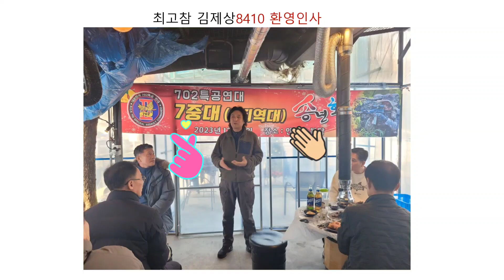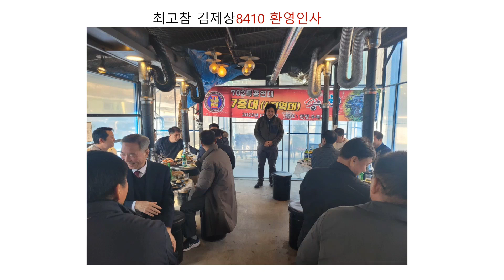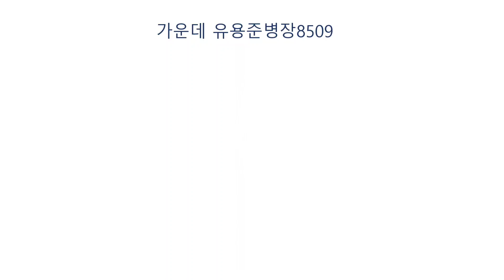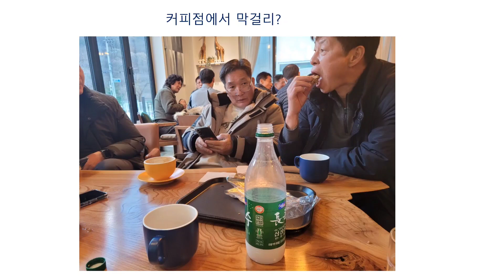특공연대2023년송년회 702특공연대7중대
그간 코로나로 인하여 2년간 모임을 못가졌다가 2023년 12월2일 안양시 수복담에서  모임을 가짐
한번 모이면 4~50명씩 모이는 7중대 내년에는 한번 해 봅시다

인천고등학교 임한술